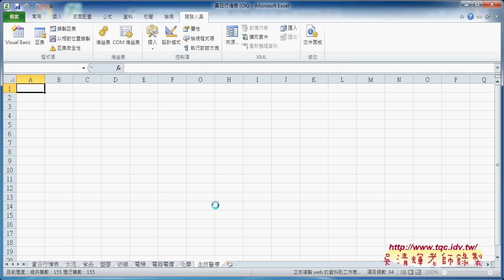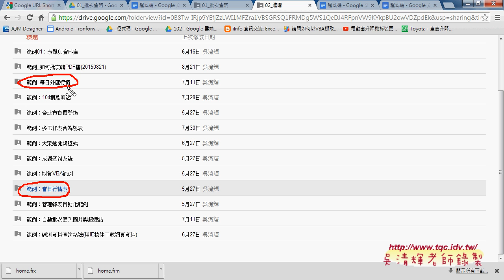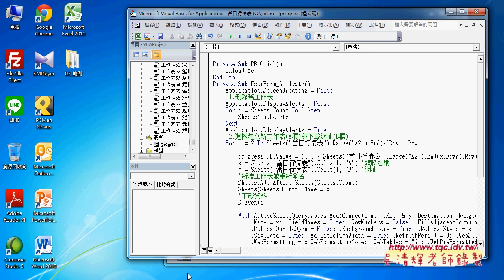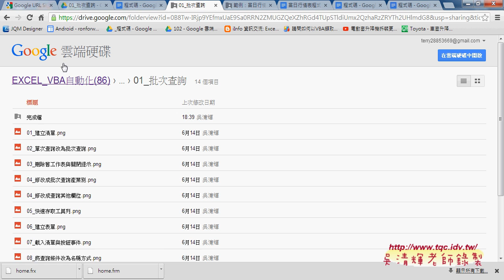04 下載當日行情說明與如何增加進度狀態列東吳EXCEL自動化 吳老師1